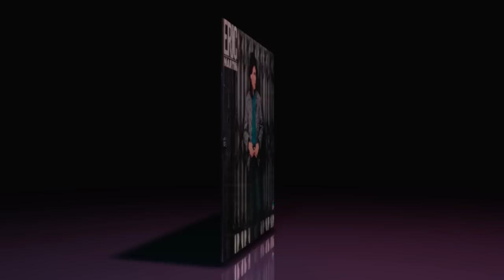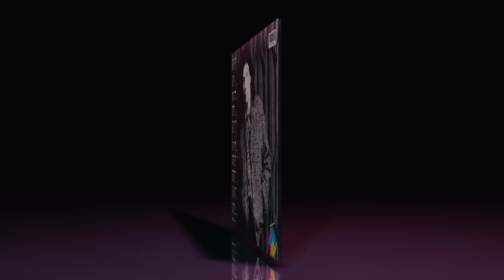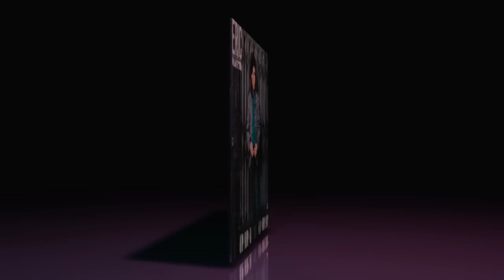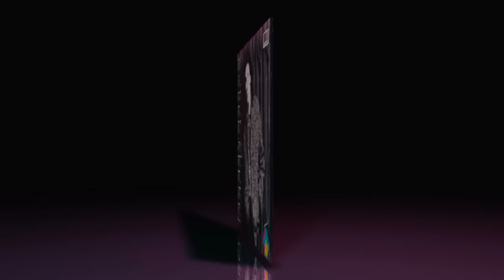Eric Martin - Just One Night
Released in 1985. Quality Corrected. Album:Eric Martin.